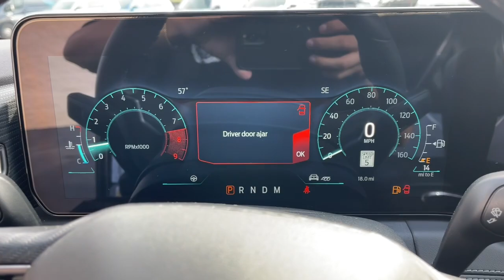2024 Ford Mustang GT Premium MA Milford, Franklin, Worcester, Framingham MA Providence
New 2024 Ford Mustang GT Premium available at Imperial Ford located in 18 Uxbridge Rd, Mendon, MA, 01756. Servicing the Milford, Franklin, Worcester, Framingham MA Providence area.

You're gonna love the  2024  Ford Mustang. Take control of the track or the scenic route in the iconic Mustang. Its high-performance acceleration, balanced feel, smart tech, and crisp steering coupled with its unmistakable bold looks are poised to take your driving pleasure to new heights. The following are some of this vehicles highlighted options: Apple Carplay®/Android Auto®, 360 Degree View Car Camera, Pre-Collision System, Keyless Entry, Navigation System, Premium Sound System, Back-Up Camera, Electronic Stability Control, Aluminum Wheels, Steering Wheel Audio Controls. Life is short. Make every drive count  in this fiery Mustang. The excitement begins with a test drive. We'll toss you the keys and start you on your way.